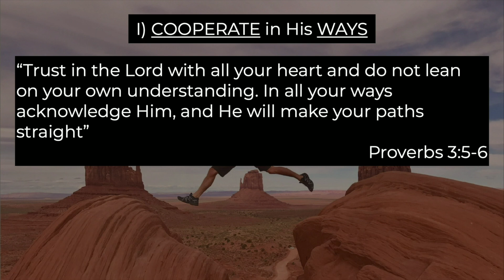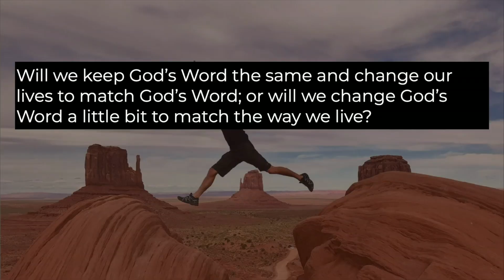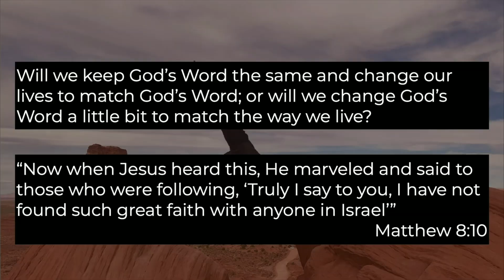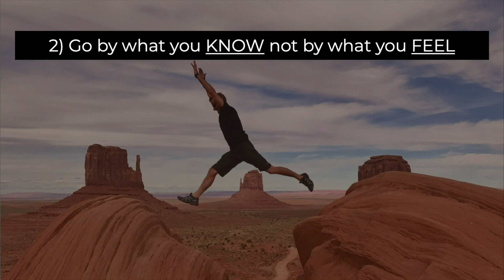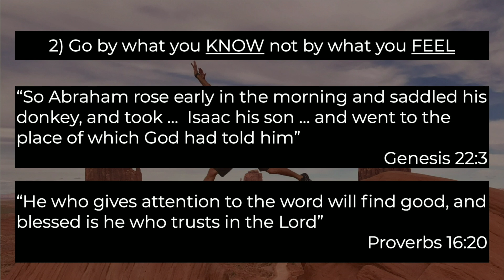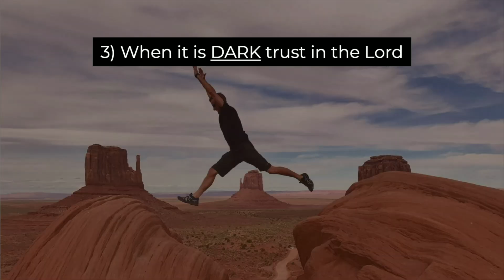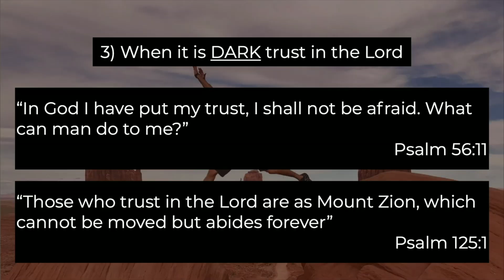From Believing To Trusting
Pastor Jim Machen brings us his message, "From Believing To Trusting".